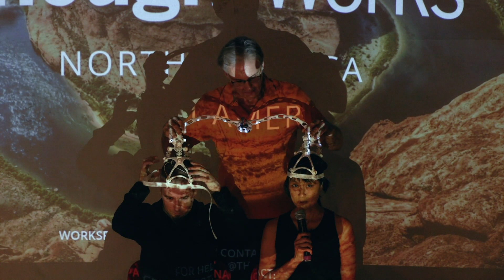Dual Brains at XConf North America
Dual Brains is an OpenBCI real-time EEG brain data-driven performance that visualizes the neuro-social interaction between two people while they focus their minds on emotionally-charged memories.

Artist Eva Lee speaks about the inspiration for this BCI work, Art-A-Hack, and empathy, before performing Dual Brains with industrial designer Aaron Trocola.